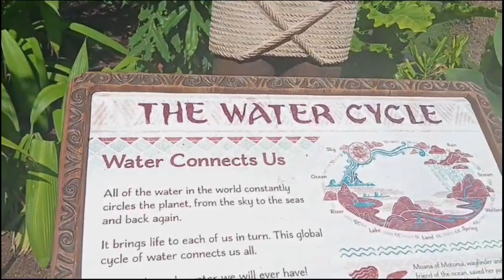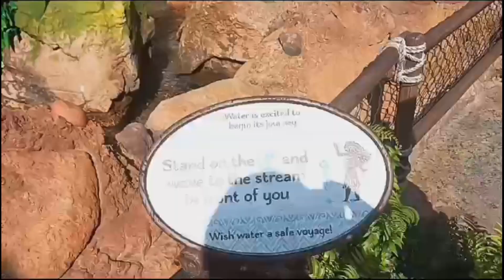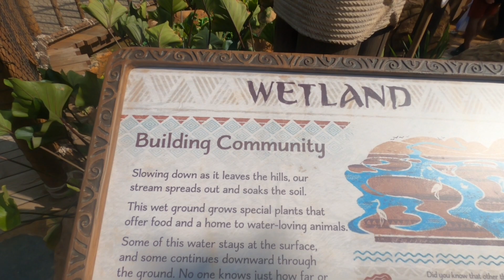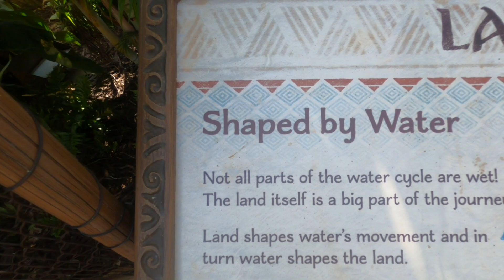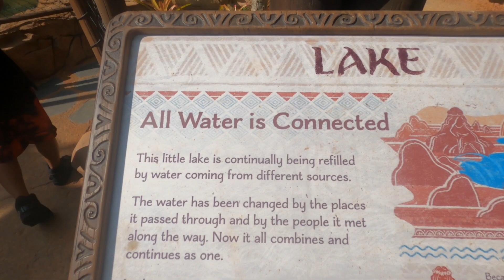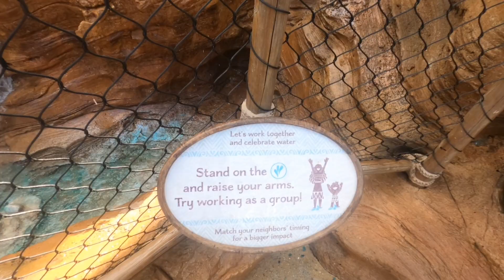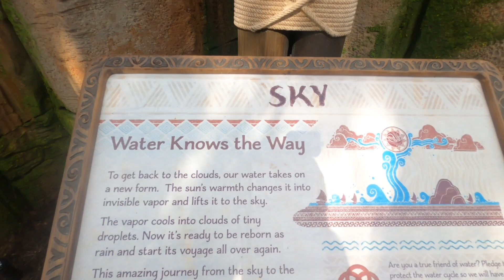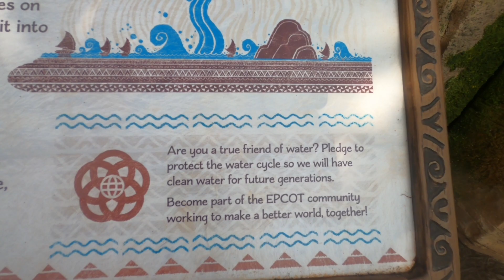Full POV Journey of Water Inspired by Moana Walkthrough|Full Experience at Disney's Epcot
[New 2023]Full POV Journey of Water,Inspired by Moana Walkthrough|Full Experience at Disney's Epcot